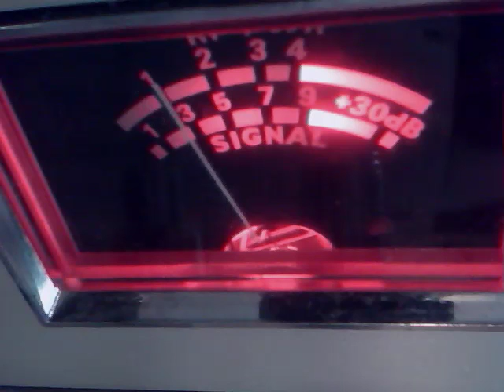g m t 7/26/2016